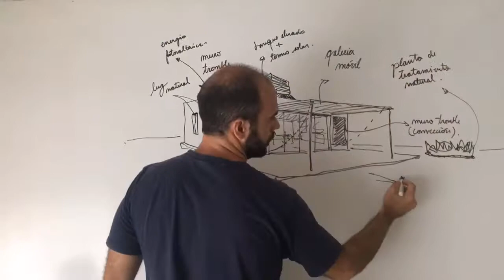Croquis de una vivienda sustentable improvisada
Marcador y pizarrón son elementos suficientes para bajar una idea de la cabeza al plano y comenzar el desarrollo.

Este croquis no representa ninguna obra ni proyecto, simplemente estabamos investigando morfologías, fachadas, sistemas rebatibles para optimizar espacios, etc.

Para ver más videos como este, conocer estrategias sustentables para distintos climas, y aprender a desarrollar una construcción integralmente sustentable, te invitamos a conocer nuestro Curso Virtual Estrategias Bioclimáticas en este

Dedicados con pasión a la arquitectura sustentable.